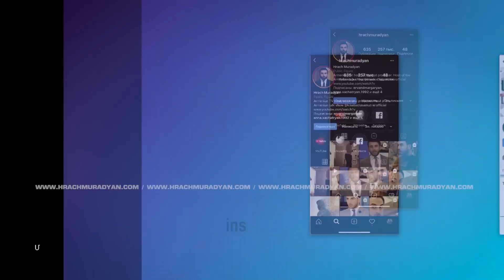Կանաչի Վարդագույն Երանգները. Ի՞նչ Գույն Է Լինելու Քաղաքի Կանաչապատումը / ԲԱՑ ԹԵՄԱ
Չկա գարուն, երբ մենք ականատես չլինենք ծառերի էտի․ մասնագետները սրան անվանում են խորը էտ, հանրությունը սրան անվանում է ծառերի սպանդ։ Այս տարի գումարվեցին սակուրաներն ու իրենց ֆունկցիան չկատարող ծառերը։ Քաղաքի կանաչապատմանը վերաբերող հարցերն այսօր բացել են «Բաց թեմայի» տաղավարում: